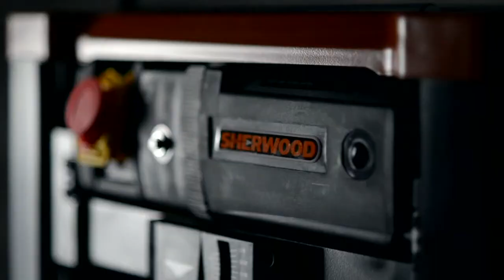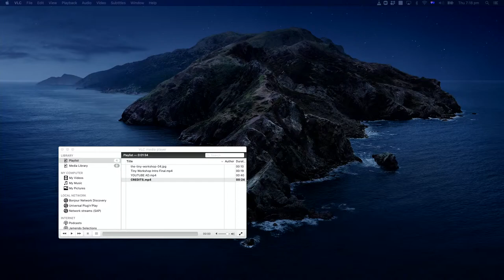LIVESTREAMED - The Tiny Workshop Ep.1